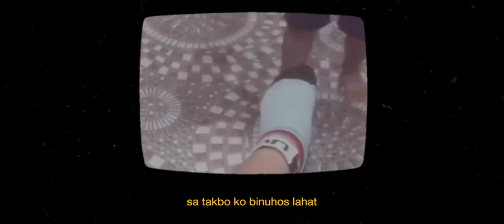bakit ako tumatakbo | rowie marquez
Never expected that an unfortunate end to my volleyball career would lead me to become the multi-sport athlete I am today.

Experience art in motion with Sikad Sining, where art and cycling collide.